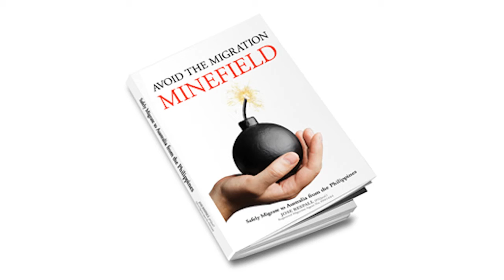We Are Happy To Congratulate Jay-R Aquino